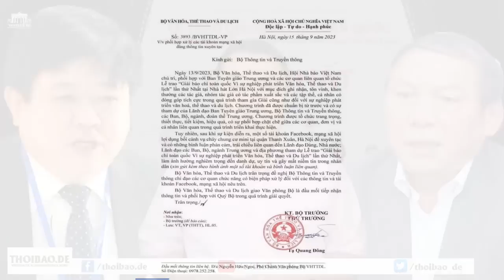Lãnh đạoBộVăn hóaThể thaovà Du lịch là đầy tớ hay cha mẹ dân, mà đối xử với dânnhưphường xã hội đen?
Các lãnh đạo ở các bộ, các ngành, từ Trung ương tới địa phương, các ông bà là đầy tớ hay muốn làm cha mẹ dân, mà hở ra là đòi ăn thua đủ với dân, như phường xã hội đen?